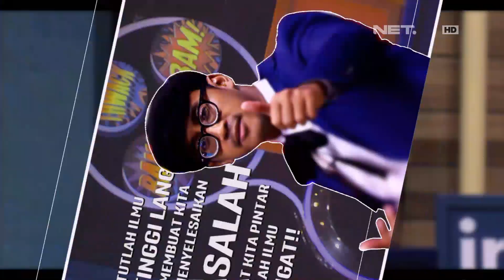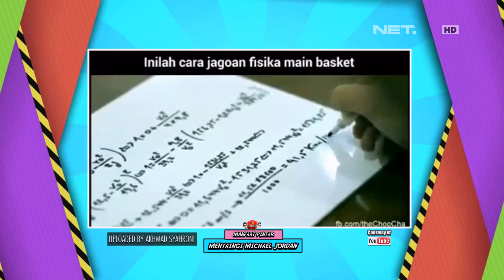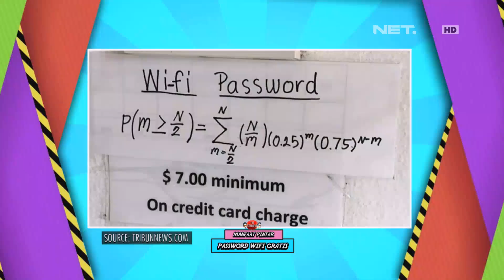Suara Darto Bernyanyi Bikin Maria Selena Tertawa